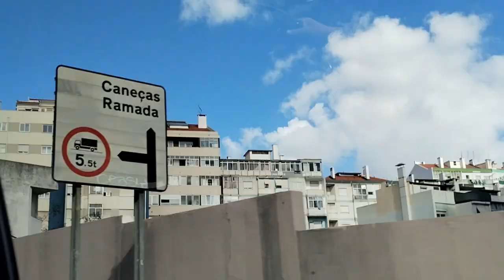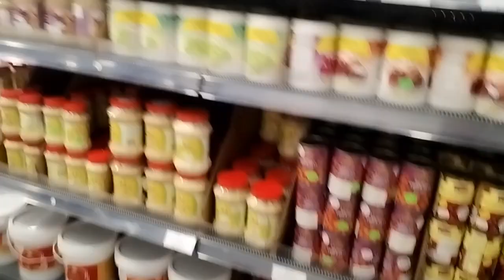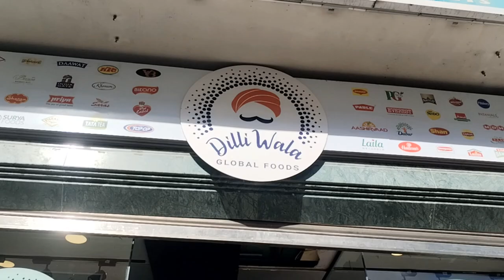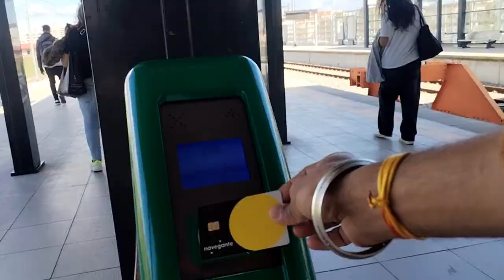we went to Indian Embassy in Portugal for PCC